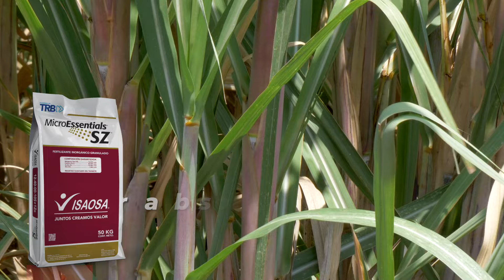Opinión sobre MicroEssentials SZ con TRB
Nuestro distribuidor de la zona de Ciudad Valles @fertivalles5469 nos narra sobre su experiencia, las problemáticas del suelo de la zona y porque ellos recomiendan MicroEssentials SZ con TRB el único con la tecnología Fusion.

¿Y tu ya probaste MicroEssentials SZ con TRB?

Con Fertivalles e ISAOSA, Juntos Creamos Valor